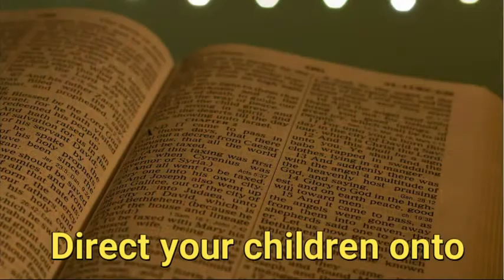11 10 20 The Dangers of Children's Time at Church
The answers. Oh, the answers!